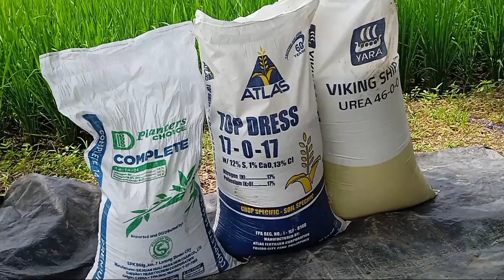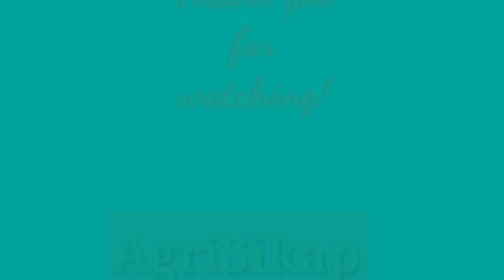Hybrid Rice | 3RD APPLICATION OF FERTILIZER | COMPLETE-TOP DRESS-UREA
Welcome to @AgriSikapFarm channel ( @agrisikap  )

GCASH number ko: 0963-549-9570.